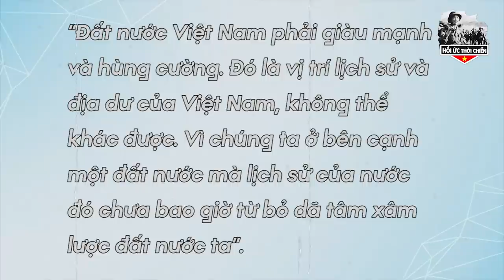Bí Ẩn Về Chuyện Bạn Nước Cầu Vinh Của HOÀNG VĂN HOAN Và Vụ Thanh Trừng Sau Năm 1979 - HUTC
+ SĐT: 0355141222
Trân trọng!